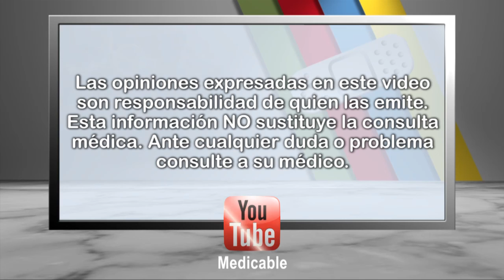¿Cuáles son los lugares más frecuentes de sangrado interno y externo?